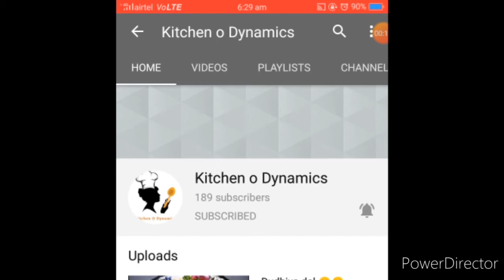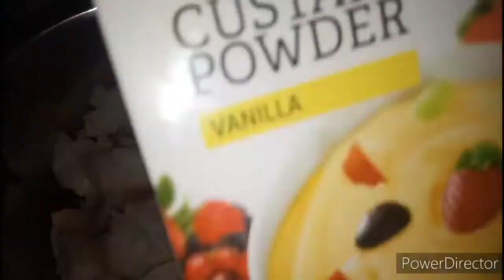Caramel bread pudding